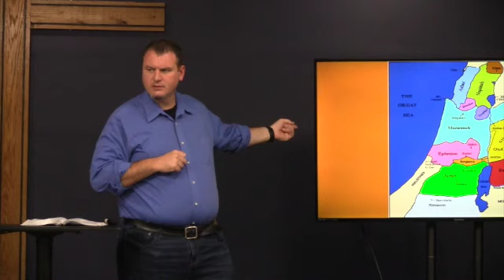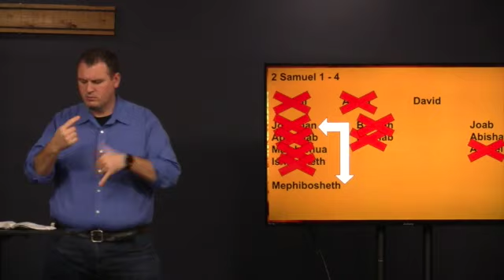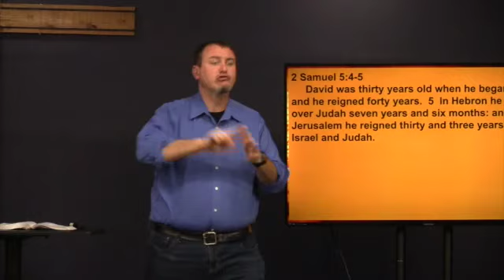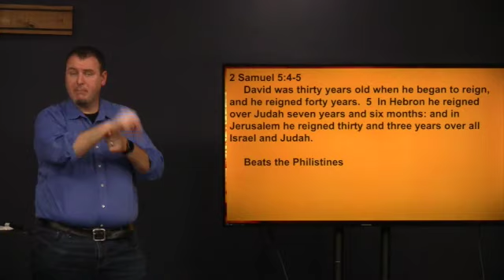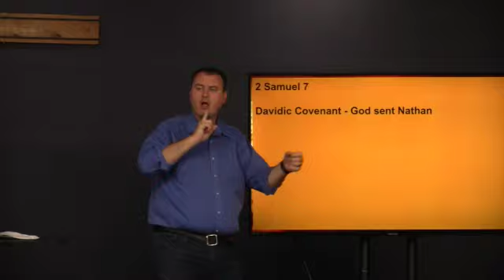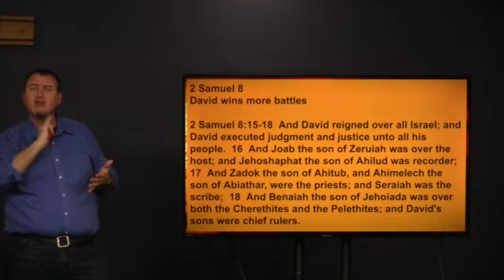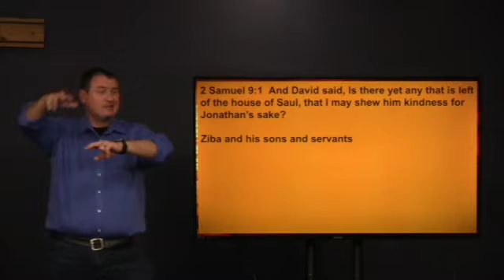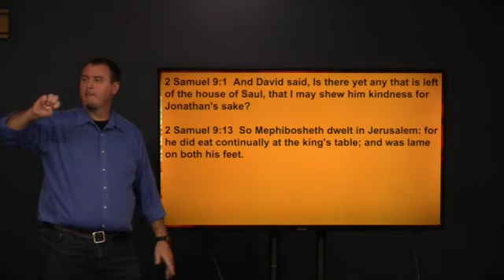David's Covenant Concerning The Kingdom, October 6, 2021 (Wed. night)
2 Samuel Chapters 5 to 10